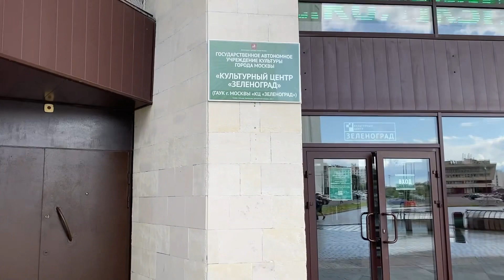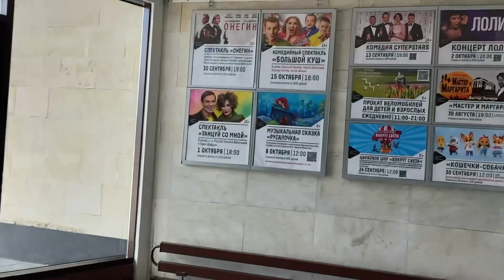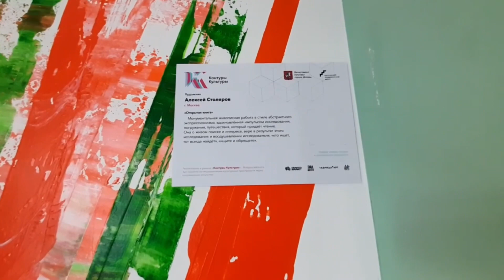Арт-проект Контуры культуры 2022 в Зеленограде. 4:2 НЕ в мою пользу